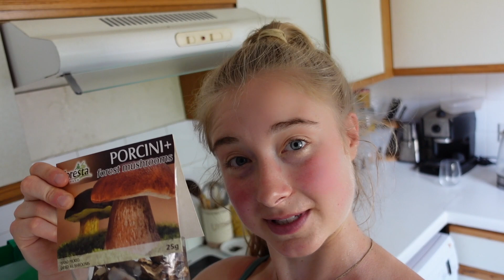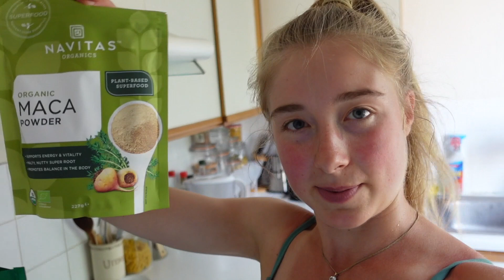Contortion choreography for fitness model routine continues